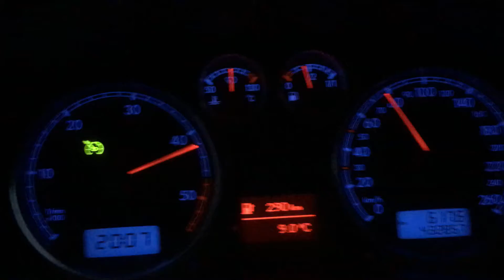VW Passat Variant 1.9 TDI 130 0-100 AVF